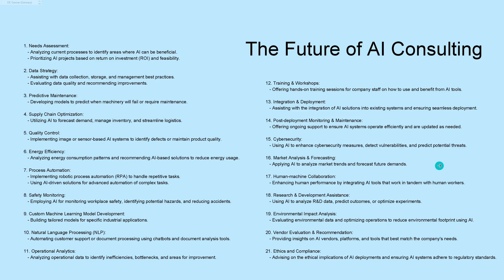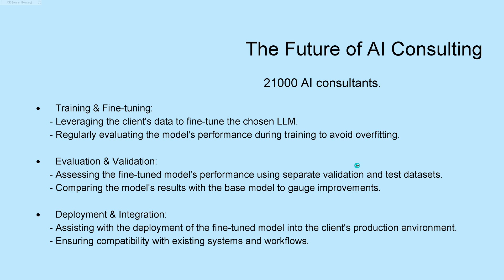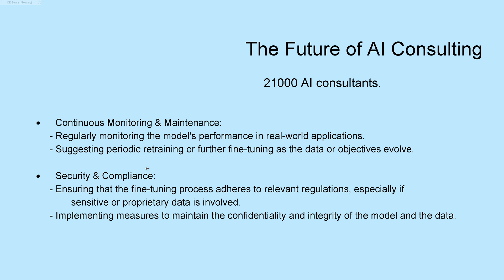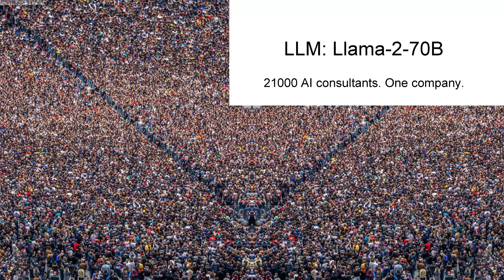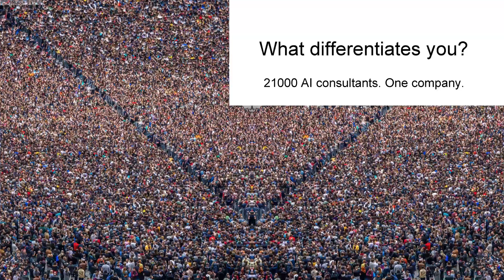21000 AI Consultants for LLama-2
The future of AI Consulting, analysed for corporate players and start-up opportunities. What strategic options does META play?